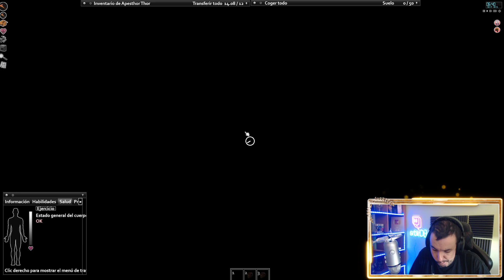LA MOCHILA GRANDE #41 | PROJECT ZOMBOID | [El Chicha]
Por fin hemos encontrado la mochila con más capacidad, eso nos permitirá cargar con muchos más objetos cada vez que salgamos de expedición.

Configuración de mi Pc:

Fuente de alimentación

¡¡¡Muchas gracias!!!